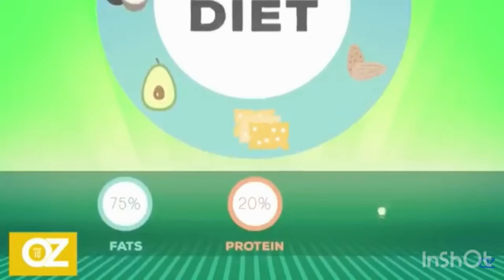What is keto diet?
Keto diet is one of the most effective diet in the world when it come to loosing weight and eating what you want while on the diet